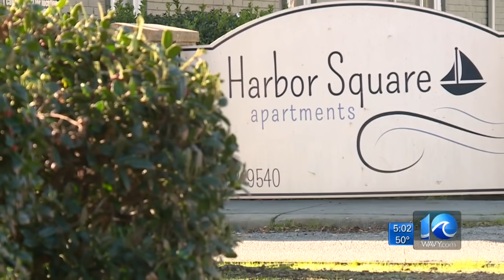Video shows gunfight in Portsmouth